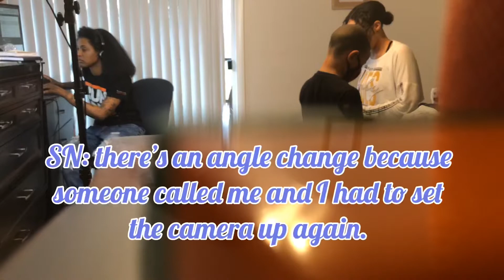Extreme Fart Spray Prank 😷🥴😂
Go watch our last video 🗣

Brigid: IG Brigida626_
👻 ameerahpaaappin

Daisy: IG Daisymayze.music
👻 gshxtonly21
GO STREAM DAISY’S NEW EP “5IVE” ON ALL MAJOR MUSIC PLATFORMS‼️‼️🗣🗣